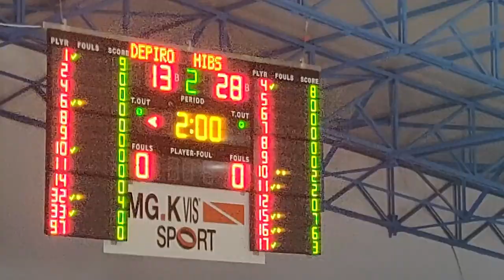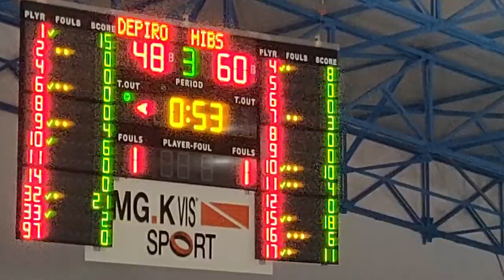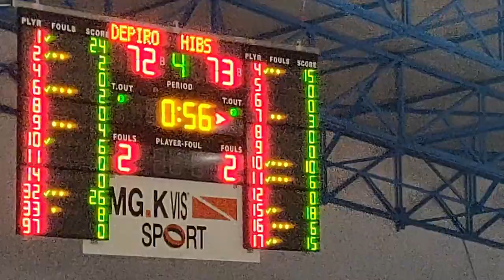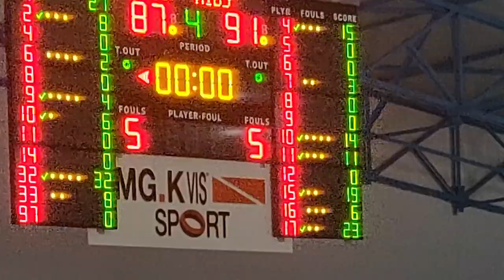First Division - Knockout Final - Depiro vs Hibs - 31-3-19